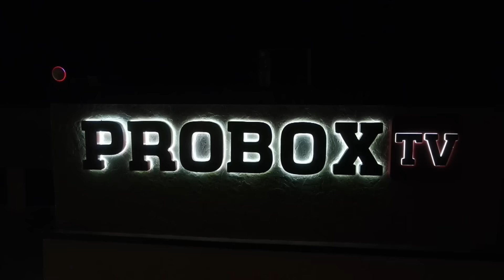SHAKUR'S THREE FIGHT PLAN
SHAKUR STEVENSON SIGNS WITH MATCHROOM. EDDIE HEARN LAYS OUT HIS NEXT THREE FIGHTS